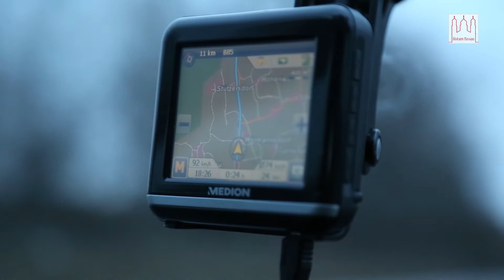KLJB-Passau: One-night-stand – Let’s BURN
Ganz im Sinne des aktuellen Zweijahresschwerpunktes BURN (Begegnung unterschiedlicher Regionen und Nationen) stellten sich rund 300 KLJBlerinnen und KLJBler aus 16 Ortsgruppen am 6.März der Herausforderung: im Rahmen eines „Blind Dates“ mit einer anderen, unbekannten Ortsgruppe eine Aufgabe zum Themenbereich Internationales zu meistern. Nach dem Kennenlernen gings dann auch schon los: Die Gruppen mussten in Gemeinschaftsarbeit eine Firma gründen, die mit einem der drei Länder Bangladesh, Kolumbien oder Namibia in Kooperation steht. Wie die Firma aussieht, was sie produziert und in welchem Sektor sie Tätig ist, blieb den Gruppen dabei komplett selbst überlassen. Wichtig war aber, dass sie den rechtlichen sowie den KLJB-Grundsätzen entspricht.